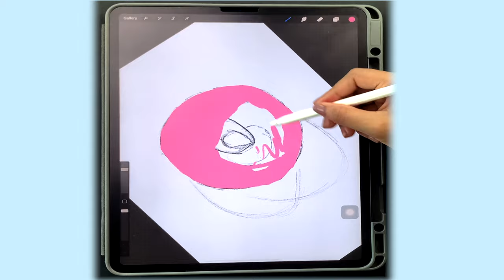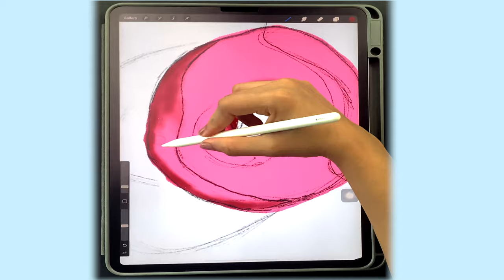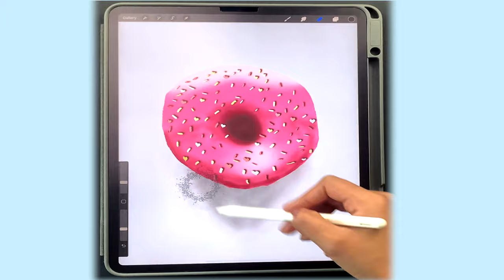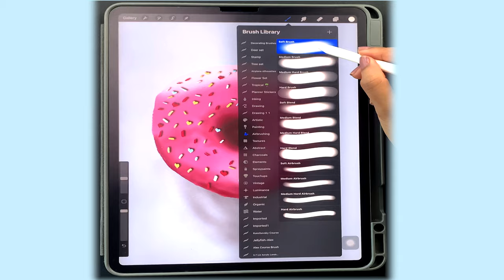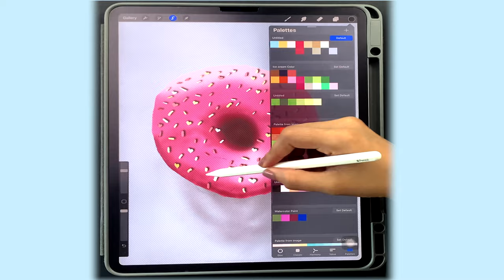Donut | Illustration with Procreate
ᕱ Others ᕱ

❋Watch the class for free on Skillshare with a free 1-month trial

Thank you so much for supporting me! 🥰 Sponsored videos are always disclosed, and I only work with brands & companies I truly value.